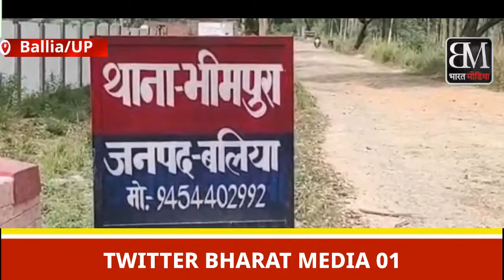दुकानदार ने देखा मालिक का शव || हत्या की खबर से फैली सनसनी || प्रथम दृष्टया प्रेम प्रसंग का मामला..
बलिया में घर के अहाते में सो रहे मकान मालिक की हत्या

भीमपुरा थाना क्षेत्र के भीमपुरा बाजार की घटना

दुकानदार दुकान खोलने गया तो देखा मालिक का शव

हत्या की खबर से फैली सनसनी

बलिया एसपी पहुंचे घटना स्थल पर

एसपी ने बताया घटना का कारण प्रथम दृष्टया प्रेम प्रसंग